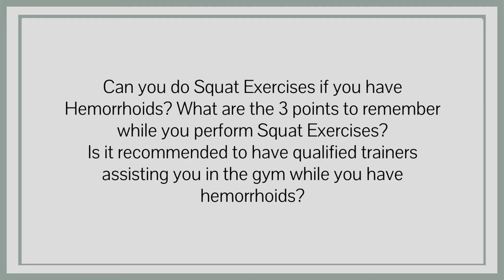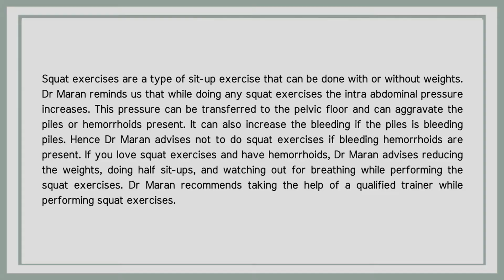Can you do Squats Exercises if you have Hemorrhoids? | Dr Maran on exercises if you have Piles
Squat exercises are a type of sit-up exercise that can be done with or without weights. Dr Maran reminds us that while doing any squat exercises the intra abdominal pressure increases. This pressure can be transferred to the pelvic floor and can aggravate the piles or hemorrhoids present. It can also increase the bleeding if the piles is bleeding piles. Hence Dr Maran advises not to do squat exercises if bleeding hemorrhoids are present. If you love squat exercises and have hemorrhoids, Dr Maran advises reducing the weights, doing half sit-ups, and watching out for breathing while performing the squat exercises. Dr Maran recommends taking the help of a qualified trainer while performing squat exercises.